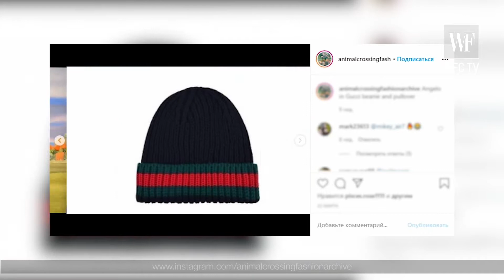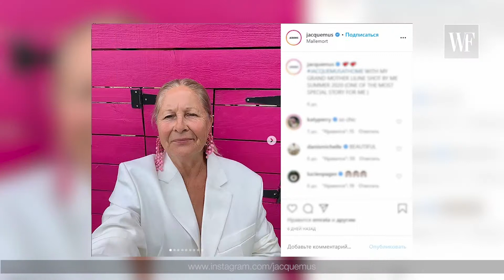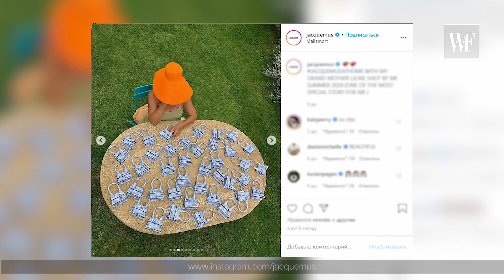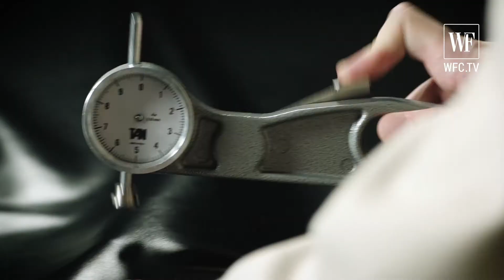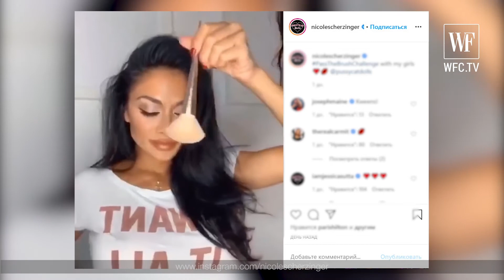Новая сумка Louis Vuitton, Шэрон Стоун по просьбе свой собаки делает ей педикюр / Fashion News №194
00:00 Японская фэшен игра
Animal Crossing
02:05 Колоборации Gucci (Гуччи) с животными и Алесандр Макквини, дизайнер Симон Порт Жак, Александр Венг и Анна Конюк,
03:43 Новая сумочка  Louis Vuitton (Луи Виттон )  в 5ти цветах
04:20 видео о создании этой сумки
05:47 Звезды дома
06:54 Шэрон Стоун по просьбе свой собаки делает ей педикюр лаком Chanel
07:16 Billie Eilish раздевается в новом клипе (не моя отвественность)